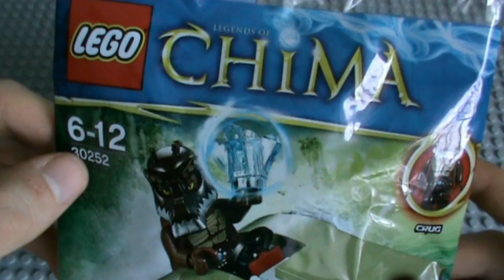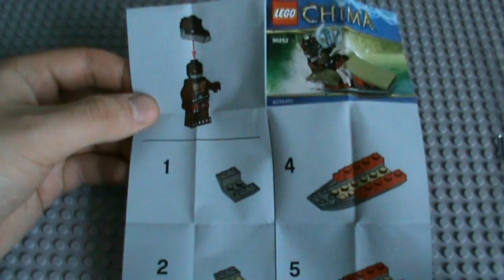Lego Chima: "Crug's Swamp Jet" (30252) | LegoŚwiat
Przedstawiam zestaw Lego z serii Legends of Chima - Crug's Swamp Jet (30252).
Zestaw to dodatek do dwutygodnika "Kaczor Donald". Jest tam krótki, lecz ciekawy artykuł o fabryce Lego.